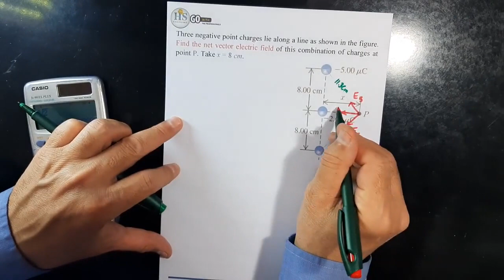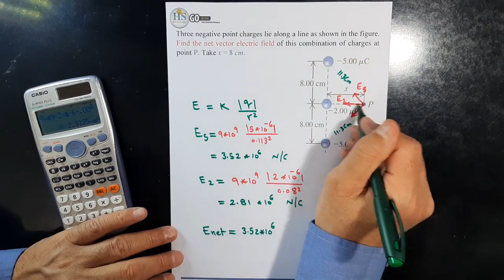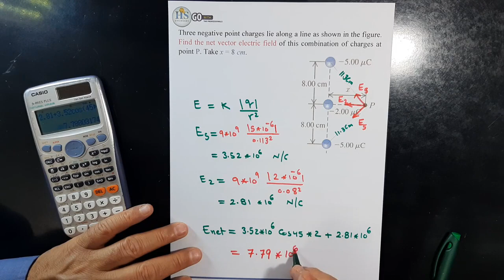44 Physics 241 CH21 Electric Charge & Electric Field Q20